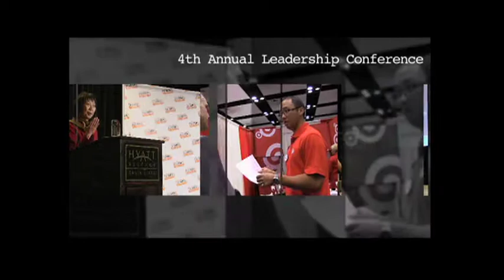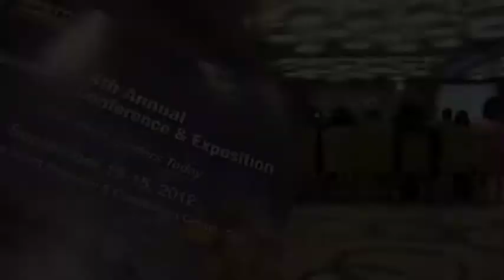2012 NAAMBA convention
The 4th Annual NAAMBA convention was held at the Santa Clara Hyatt Regency from September 13-15, 2012.